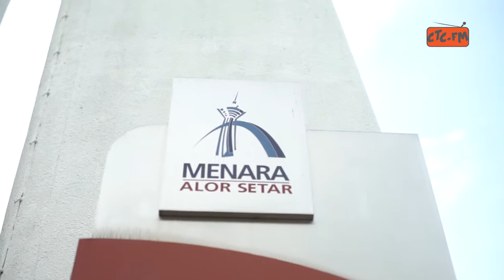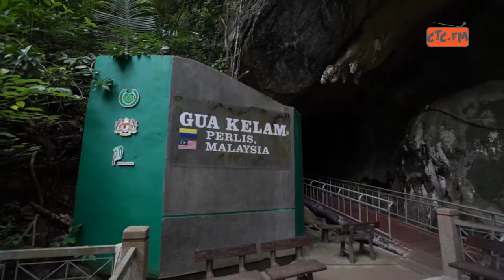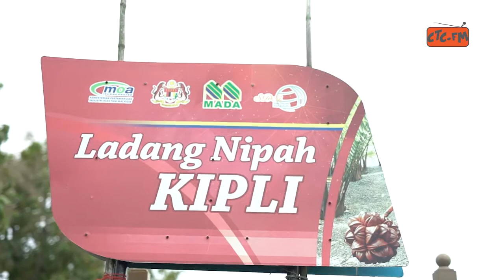TRAVEL : JALAN-JALAN CTC.FM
CTC.FM Jelajah 3 Negeri Utara